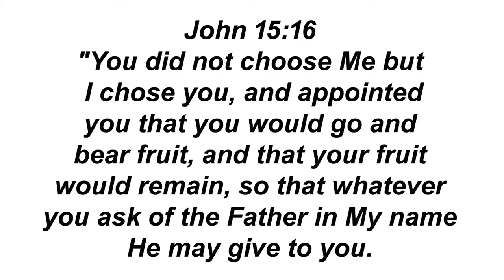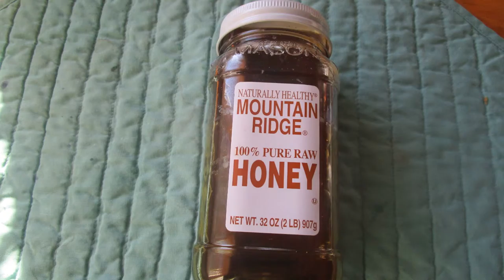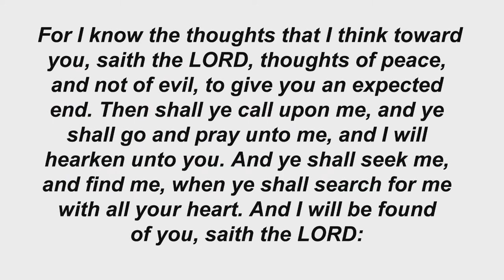IN THE GREENHOUSE WITH GOD SUGAR WITH YOUR TREE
WOULD YOU LIKE SUGAR WITH YOUR TREE?
 Almighty God has programed this willow branch cutting to be a willow tree. Every single cell in the branch is designed to function in support of the growth of a new tree. We can chop this living branch into very small pieces, and the cells will still change themselves to attempt to become a new willow tree. There are many cells in this concoction that are similar to stem cells, in-that they are changed by other cells to become root or any other plant cell needed at that point in growth.
I do not know how small you would have to chop there cuttings to stop that action. But I think as long as the cells live they will try to become a tree.
I want the cutting too small to actually root as a tree but large enough to continue the chemical changes for several weeks. In order to help the production of the rooting hormones I have added a honey and water mixture which will feed the chopped willow cuttings, and they will continue to grow.
Apply this growing paste to a paper towel and wrap it around your cutting. Your cutting will feed on the sugar in the honey and be encouraged by the willow hormones for the long term rooting. This method is different from using willow tea, because the willow cells are killed with heat and the hormones extracted into the water, by the process of making willow tea.
Do You want sugar with your tree?
There are fertilizers you can buy that have molasses added to them to promote the growth of many crops, so the method of adding a sugar is an old and proven practice. There are many ways to apply sugar to your garden and promote plant growth but it must be done in moderation or your garden becomes a toxic waste place for the wrong bacteria and fugal.
Talk to God about this and see if adding sugar can benefit your needs.